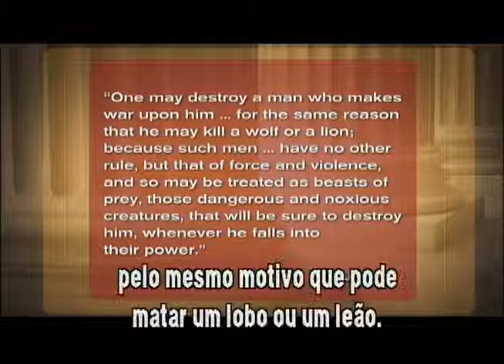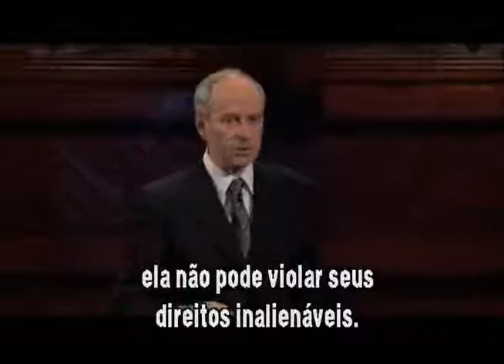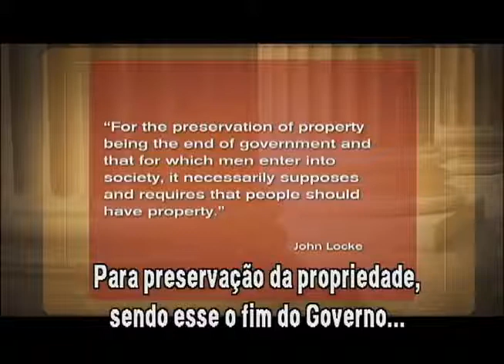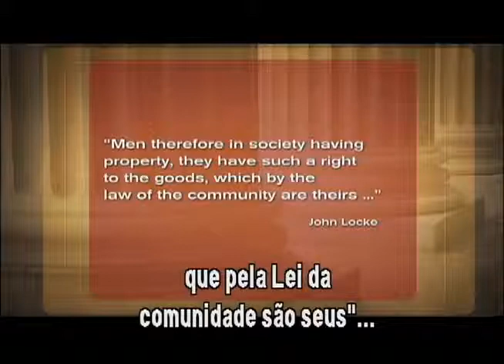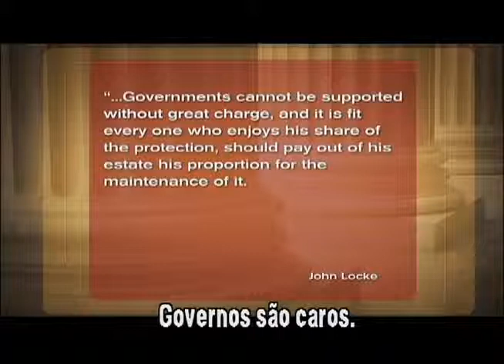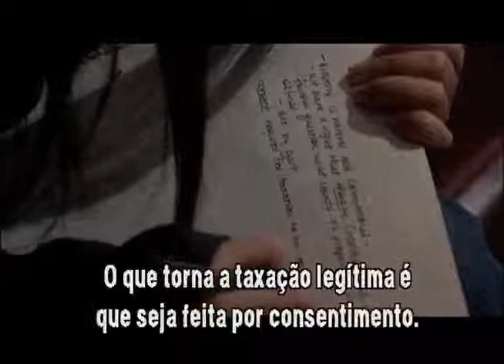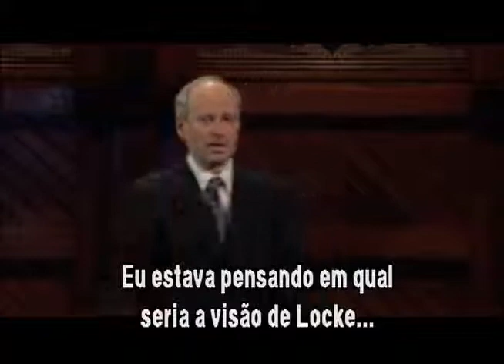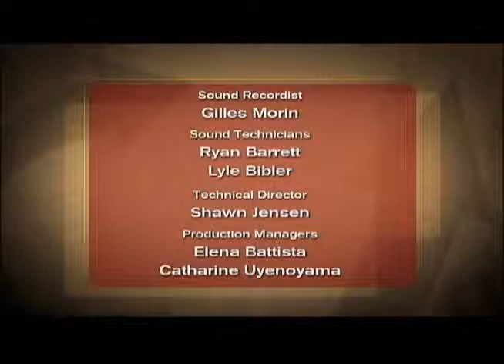08 Justice Obediência